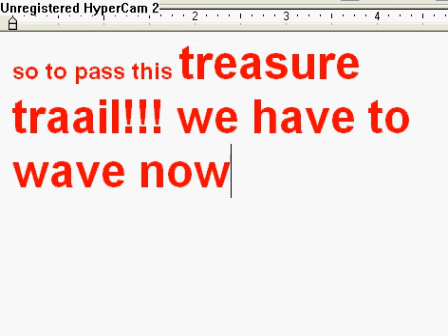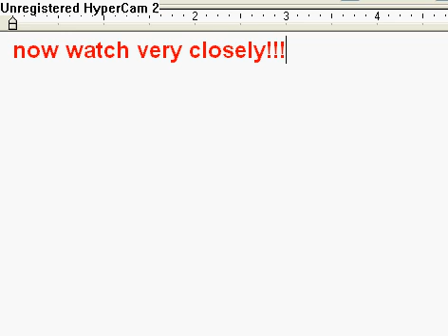Mudskipper Point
Wave on Mudskipper Point. This is a treasure trail.